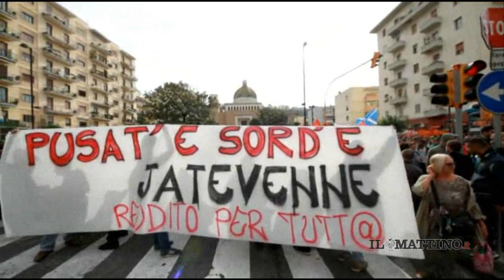Proteste e cariche: la contestazione degli studenti contro la Fornero (newfotosud Renato Esposito)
Slogan, rabbia e confronto duro con la polizia a Napoli